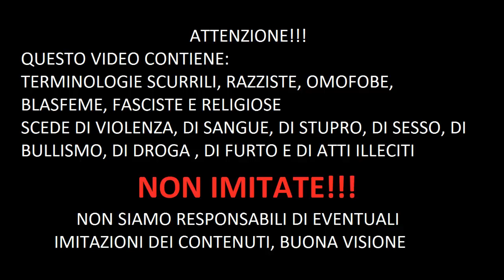(OFFICIAL TRAILER) - I PICCIOTTI nuova web serie (Sciacca)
USCITA UFFICIALE : 22/10/2015